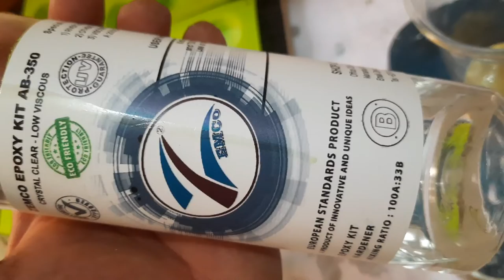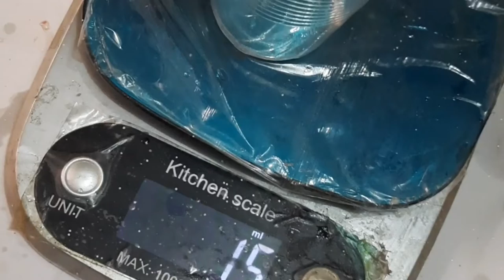ZEMCO EPOXY RESIN NEW COLOURS